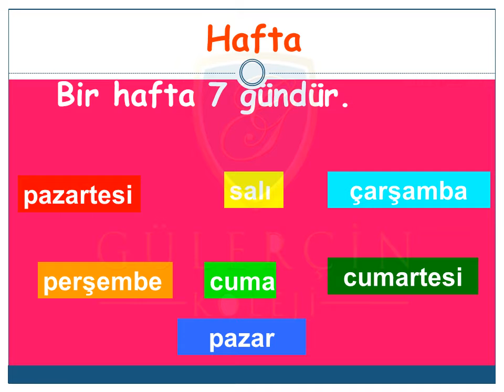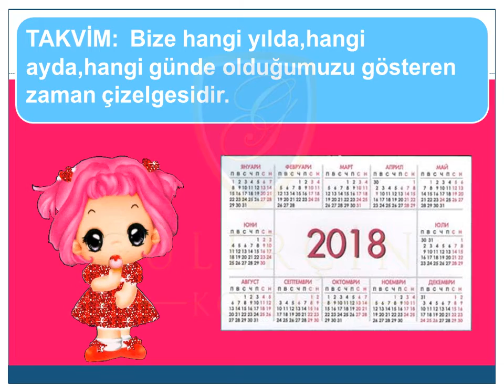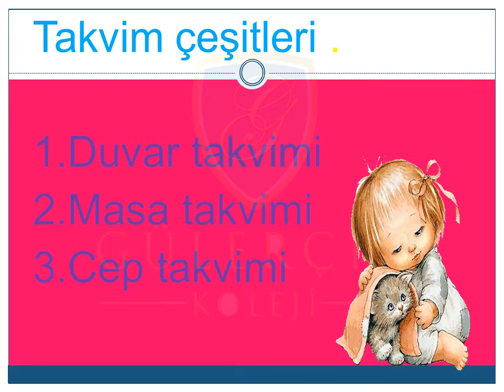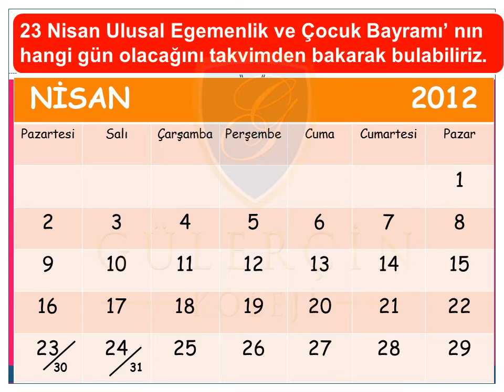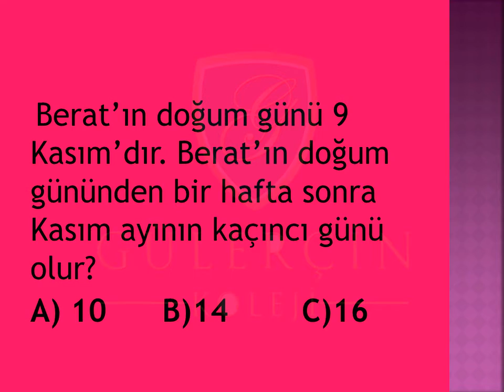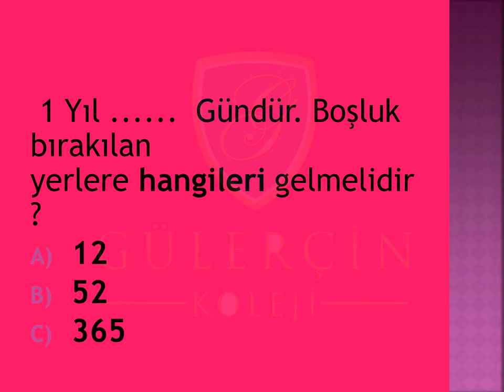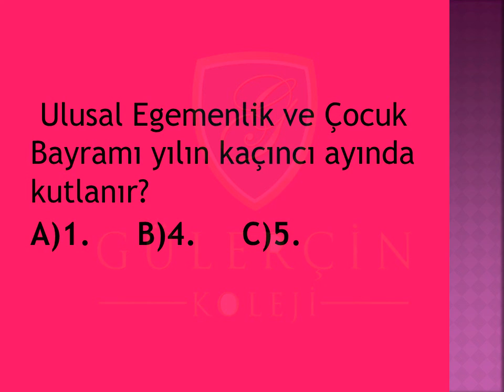GÜLERÇİN KOLEJİ BİZİM SINIF - 1. SINIF MATEMATİK DERSİ - KONU: TAKVİM